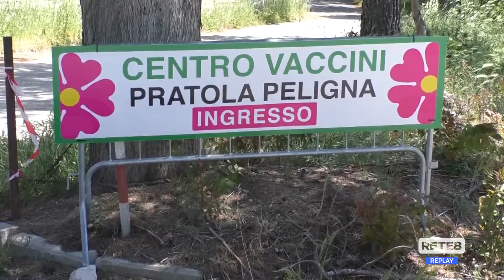Pratola Peligna - Tensioni al centro vaccinale